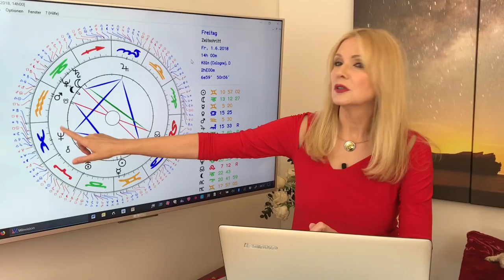Horoskop Sternzeichen Fische: Liebe und Leben im Juni 2018